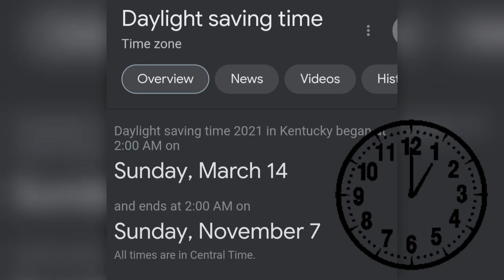Don't Forget to Fall Back!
Tonight is the end of Daylight Savings Time 2021.   Don't Forget!   Don't be late to church tomorrow!

11-6-21